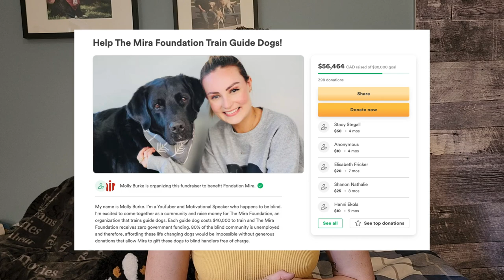Trying 7 Guide Dogs to Find My Perfect Match!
WRITTEN ON SCREEN

6:14 - CORRECTION: They don’t have to be specifically BLACK and WHITE to be considered a St. Pierre. They just need the specific white markings and long hair.

9:24 - I originally thought Option A was a girl, but it’s was a boy!

Linda Møller
Ryan Sivek
Melissa Haley
Kinivaq
Kitty